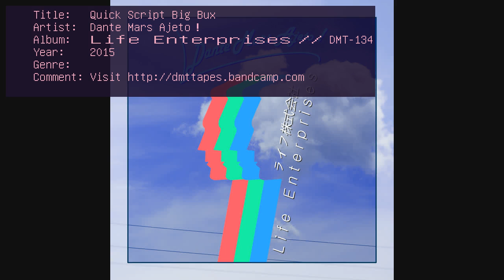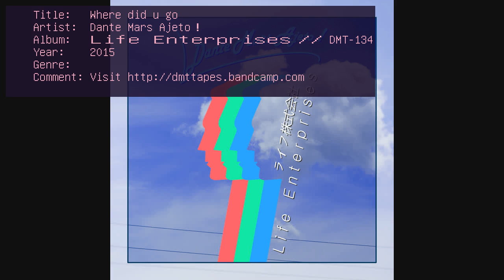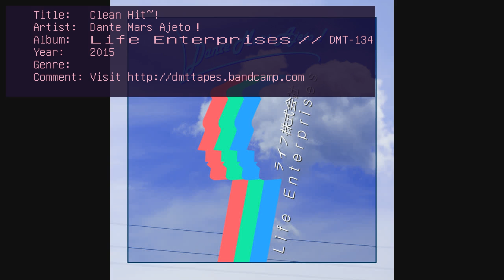Dante Mars Ajeto - Life Enterprises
01. Quick Script Big Bux 00:00:00
02. EM Dreams 00:02:54
03. コミックさん (Radio Edit) 00:05:30
04. The 5 Steps To Success And Outward Happiness 00:08:49
05. Paninoteca Del Mondo Lontano 00:11:54
06. Bump Jam 00:15:18
07. ＳＰＥＣＩＡＬ  ☆ 00:18:59
08. Only A 「Ｄｒｅａｍ」唯一の夢 00:22:15
09. Where did u go 00:25:42
10. Clean Hit~! 00:27:47
11. Modern Pentathlon Suite 00:31:28
12. Never Knew The Meaning 00:34:30
13. Das Mariagespiel 00:37:45